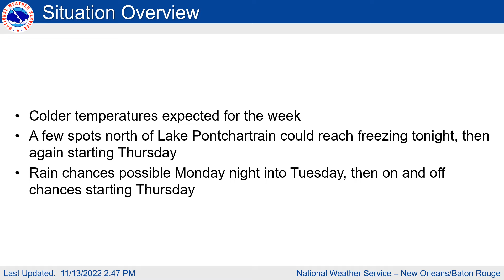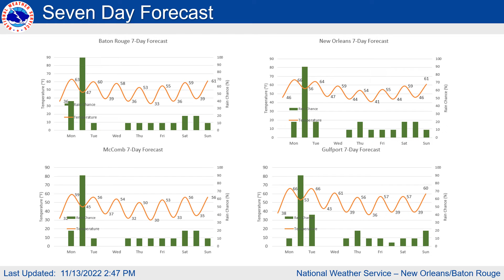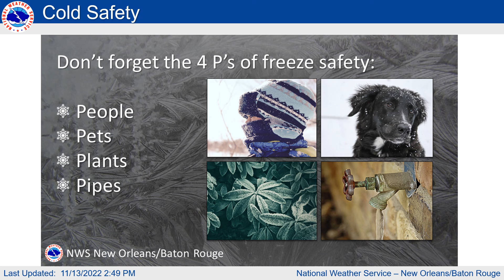Sunday Briefing November 13, 2022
Weather Forecast for the next 7 days for southeast Louisiana and southern Mississippi